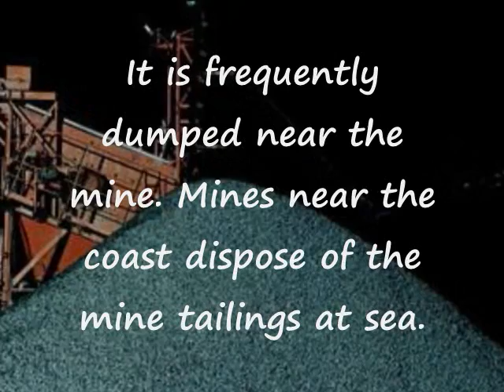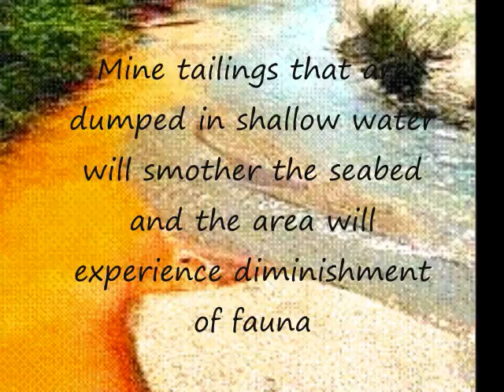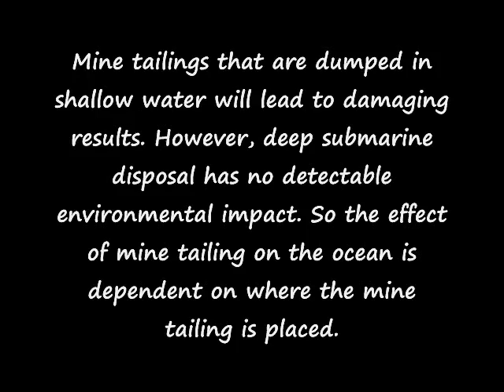Mine Tailing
Mount Allison University Marine Pollution Project 2010